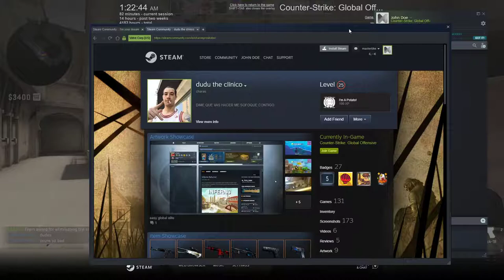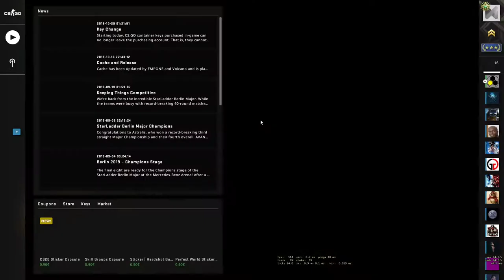CS:GO Competitive - Mirage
Unlike casual mode, competitive mode always pits two teams of 5 against each other in a 30 round match. The round time is 1 minute 55 seconds and the bomb timer is 40 seconds. It is not possible to switch sides during the game except at the halftime. After the first 15 rounds, the game reaches halftime and the two teams will switch sides. The first team to score 16 points wins the game. If both teams score a total of 15 points by the end of the 30th round, the match will end in a tie.